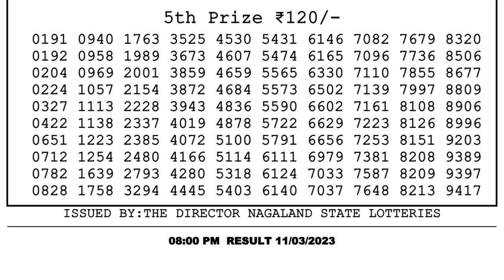🔴 Lottery Sambad Live 08:00pm 11/03/2023 Evening Nagaland State Dear Lottery Result Pdf Download